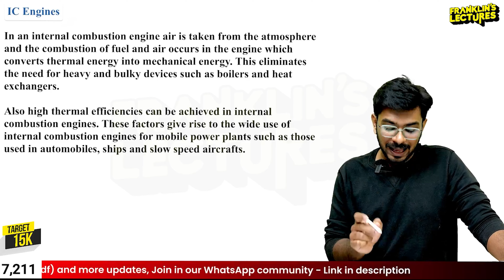KTU BTech സപ്ലികളുടെ എണ്ണം കുറയുമെന്ന് പറഞ്ഞപ്പോൾ ഇത്രയും പ്രതീക്ഷിച്ചിരുന്നില്ല 😃